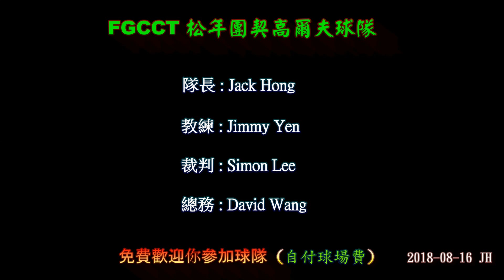FGCCT David Wang on golf course 2018-08-16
多倫多台恩教會松年團契高爾夫球隊練習班